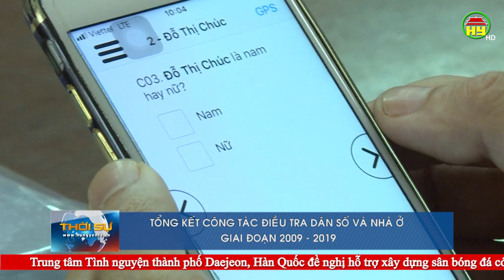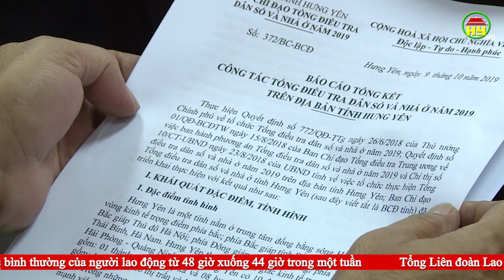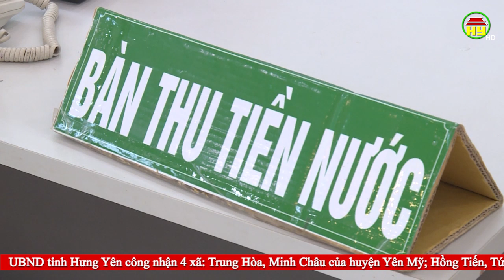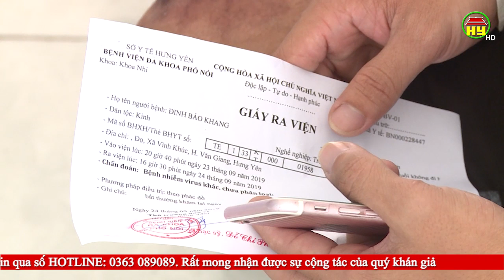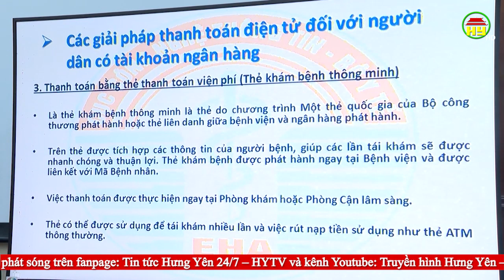Thời sự Hưng Yên thứ 6 ngày 11/10/2019